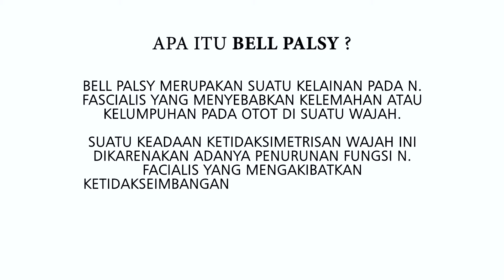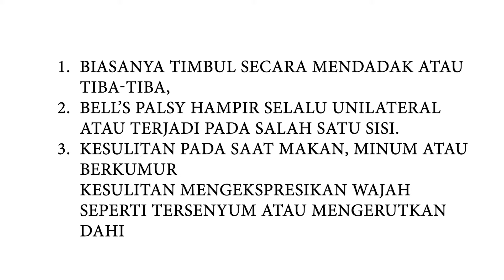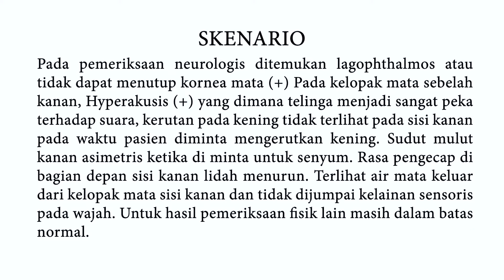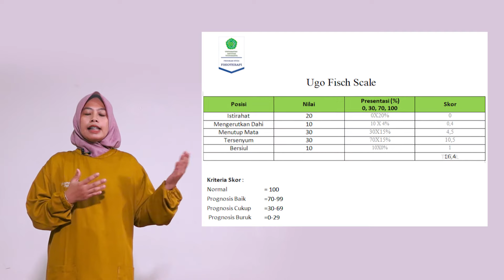PENANGANAN FISIOTERAPI PADA BELL'S PALSY (WAJAH PEROT)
MARI BERGABUNG BERSAMA FISIOTERAPI UNISA YOGYAKARTA